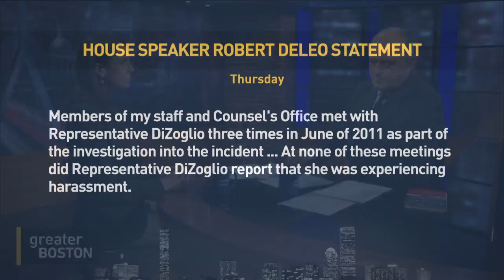Mass. Rep. Diana DiZoglio Takes On Speaker DeLeo Over Non-Disclosure Agreements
Rep. Diana DiZoglio joined Jim Braude to discuss her story of harassment in the Massachusetts House of Representatives, the non-disclosure agreement she signed and later broke and her push to eliminate the use of NDAs in the House entirely.